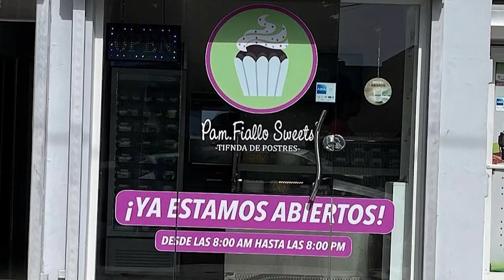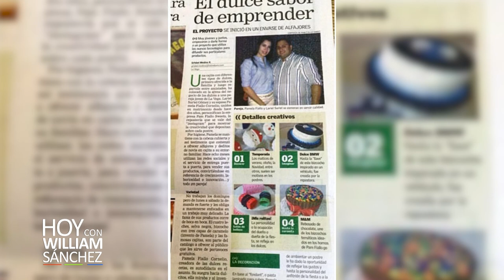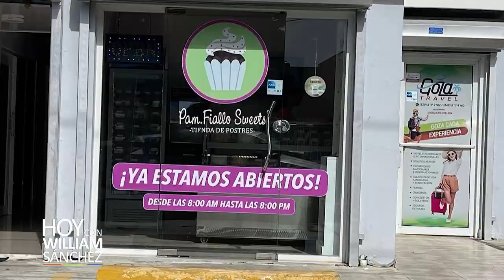Pamela y Lariel, Pam Fiallo Sweets; Emprendimiento en pareja - Hoy con William Sánchez